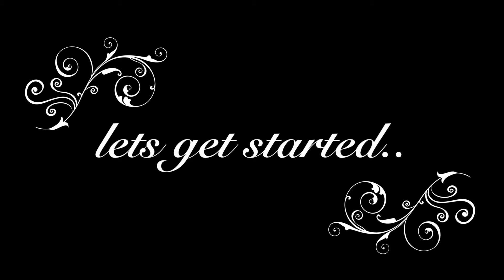Peachy Eye Makeup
Products Used-
Eyes-
Coastal scents 252 pallete
Mac painterly paint pot
Mac Melon Pigment
Mac fix plus.
Mac studio Finish concealer in nc42
Face-
Tea Tree Primer
Mac studio sculpt Foundation in nc37
Colorbar Highlighter and blush

Lips-
Mac Kinda sexy

Mac